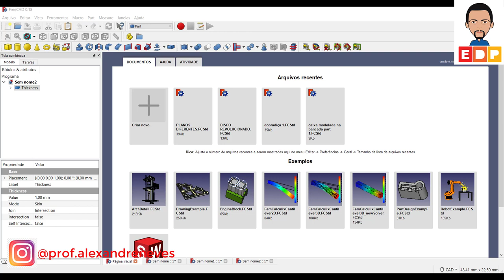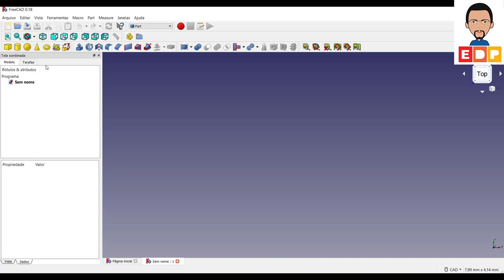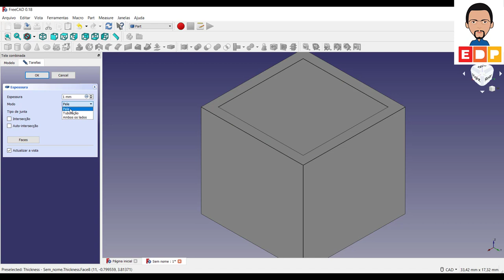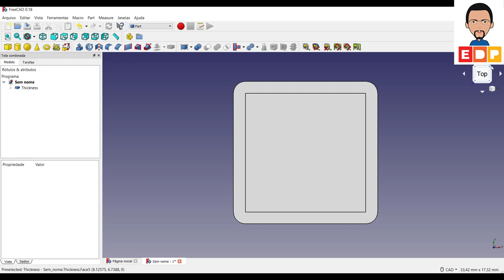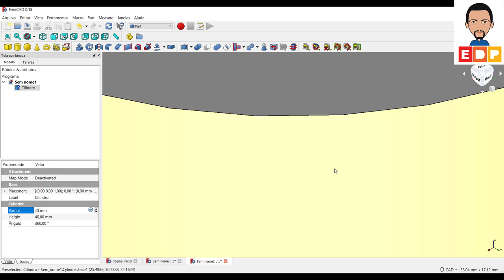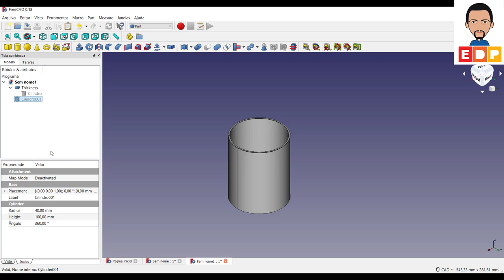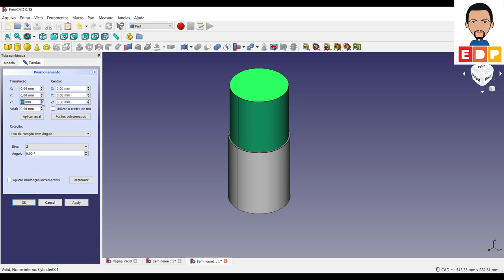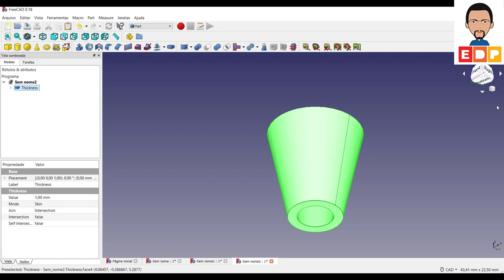CURSO BÁSICO FREECAD 3D ENTENDENDO O RECURSO DE ESPESSURA NA BANCADA PART DO FREECAD 3D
CURSO BÁSICO FREECAD 3D ENTENDENDO O RECURSO DE ESPESSURA NA BANCADA PART. APLICAR ESPESSURA SÓLIDOS PRIMITIVOS BANCADA PART NA CRIAÇÃO DE NOVOS SÓLIDOS TAIS COMO TUBOS, CAIXAS E CONES